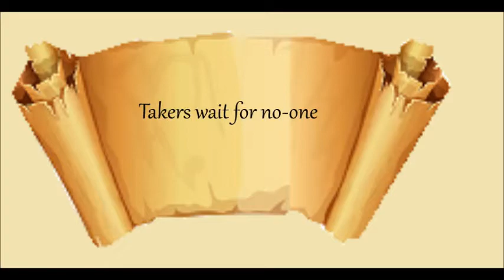Daily Scroll Quote #343